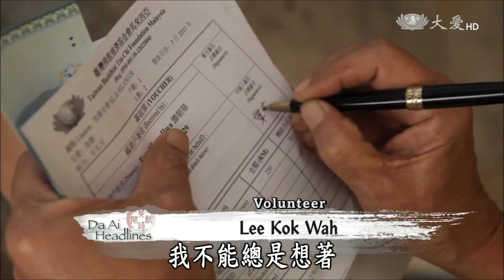20170803 Unable to recover from his wife's death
74-year-old Lee Kok Wah once lived in Selangor, Malaysia with his wife. But two years ago, his wife had a car accident and became bed-ridden. Then, Tzu Chi started assisting them financially. In March last year, his wife died from bacterial infections in her lungs, which caused him to grieve. Fortunately, Tzu Chi volunteers constantly encouraged him. Now he has recovered from his grief and started a new chapter of his life.